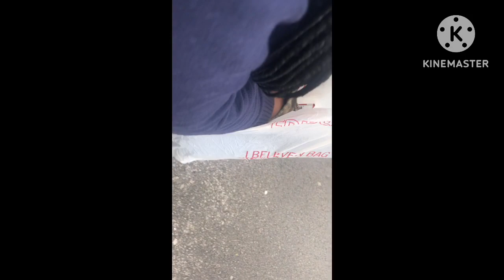How We furnished Our House for Free!!!!!!